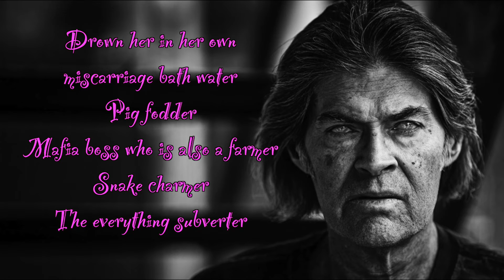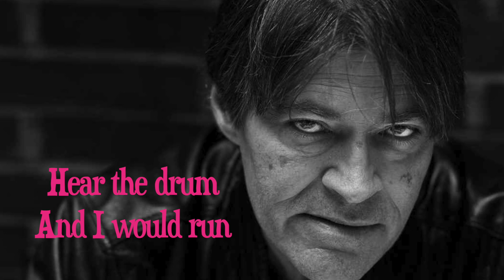MC Pan - Ketchum [Lyric Video]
Dedicated to the memory of talented horror author Jack Ketchum (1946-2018)

"Ketchum" is from MC Pan's album CNTKLLR. Lyrics written and performed by MC Pan. Beat produced by Orko Beats.